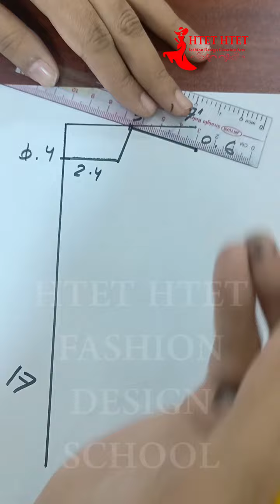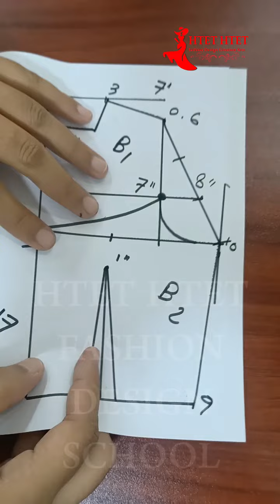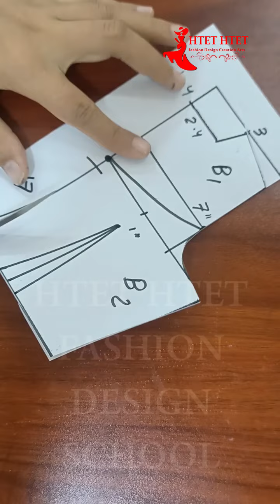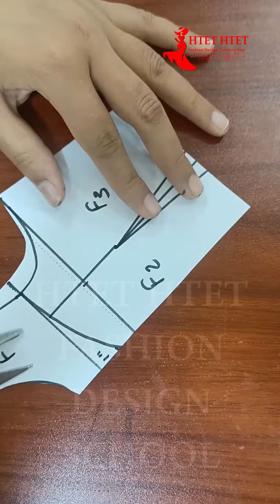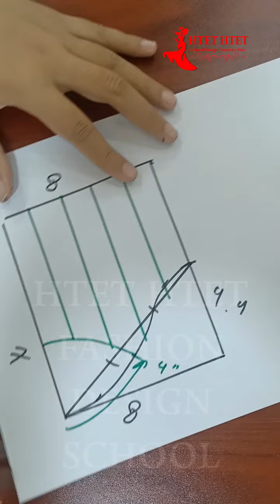ဇာပါး Nobra နောက်ကွဲ ပတ်တန်ဆွဲနည်း